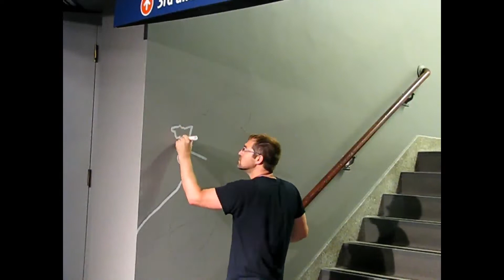Washington Pavilion Space Mural (draft 1)